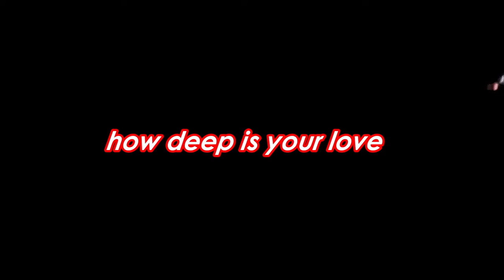VLOGMAS DAY 8: Christmas Caroling!! naka 12k kami?? || Shane Garde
hello guys!! shane here!!💓lateupload guys sorry!! ILOVEYOU ALL

GUYS COMMENT DOWN BELLOW ANY SUGGESTIONS SA NEXT VID KO !!

—Philippines
— 14 y.o
—canon g7x mark ii
— filmora

        !! BUSINESS & COLLABS !!

ENJOY!💖 ily all xoxo